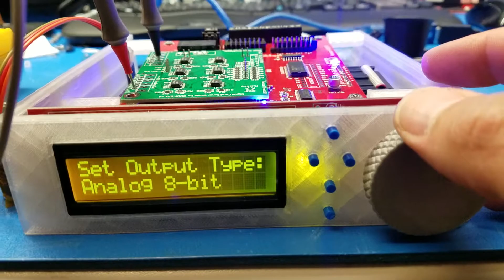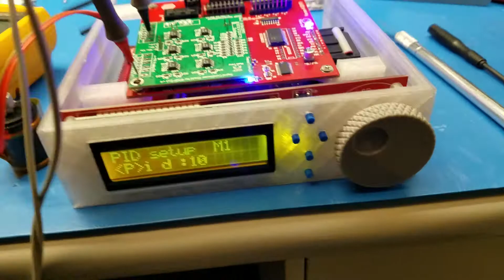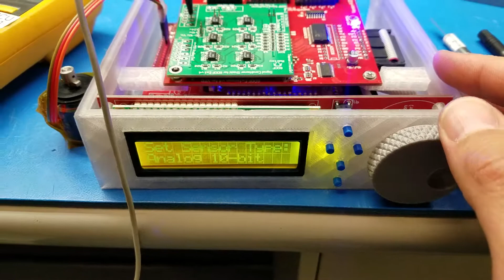Testing procedure 8bit output setting for Servo Signal Conditioner (AMC1280USB 2017)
Some voltages on important test points.